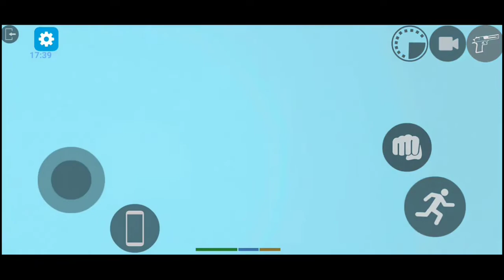Indian real gangster 3d simulator || Boring Gameplay || gameplay mobile game || Part 1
Hello everyone

Let's play ANDROID / IOS game

today i will show you guys my Gameplay mobile game Gameplay or Gameplay mobile game walkthrough ;) wkwkw

HAPPY GREETINGS ;)

Hello ANDROID / IOS PLAYERS

In this video thor gameplay, there's a lot things about Gameplay mobile game, including Rise of demons falling, Gameplay mobile game funny moments,
Gameplay mobile game meme, Gameplay mobile game fails, best Gameplay mobile game moment, and there's a lot of other things about Gameplay mobile game,

Hey ANDROID / IOS players

Let's play Gameplay mobile game, do your best in Gameplay mobile game, still survive in Gameplay mobile game survival until the end,do your speedrun Gameplay mobile game and make An epic Gameplay mobile game moment.